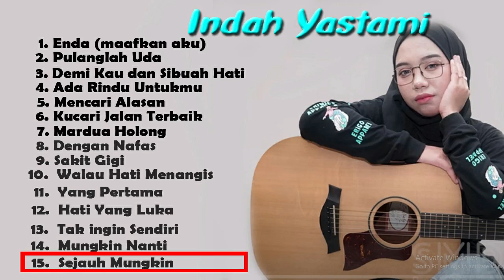INDAH YASTAMI /15 LAGU TEMBANG KENANGAN TERBAIK INDAH YASTAMI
terimakasih dengan indah yastami, dengan talenta suara nya yang mempunyai ciri tersendiri. saya memilih beberapa lagu yang menurut saya terbaik dari yang telah dinyanyikannya. semua lagu yang terdapat didalam video ini semata mata untuk hiburan buat kita semua terlebih buat saya sendiri agar lebih mudah untuk saya putar sendiri  tanpa harus memilih satu persatu lagi dari lagu indah yastami. semoga video yang saya pilihkan ini juga menjadi pilihan pendengan dan hasilnya juga buat pemilik hak cipta.

salam... semoga terhibur